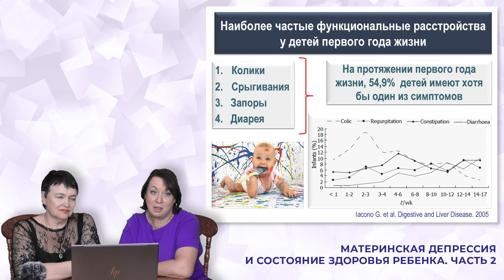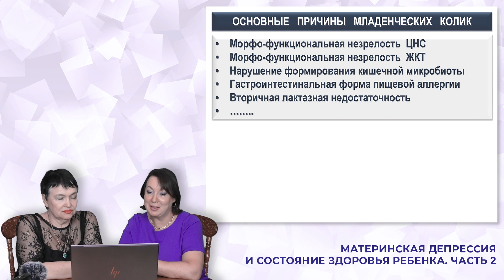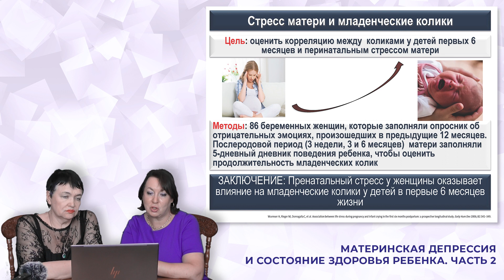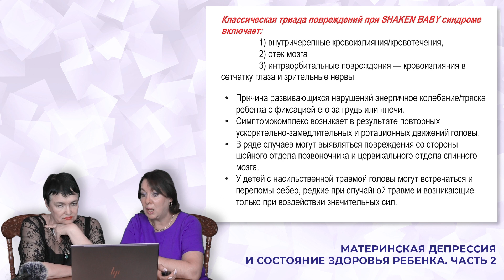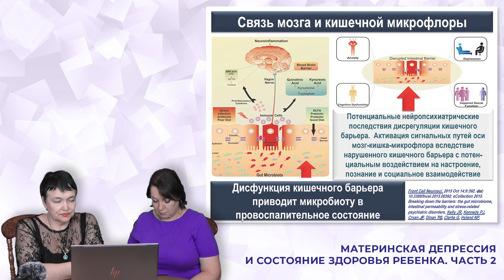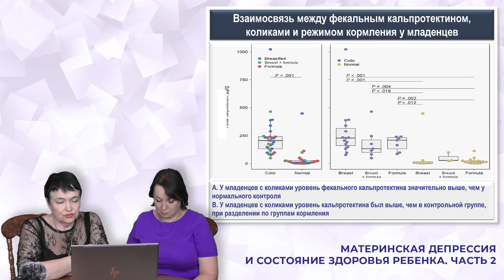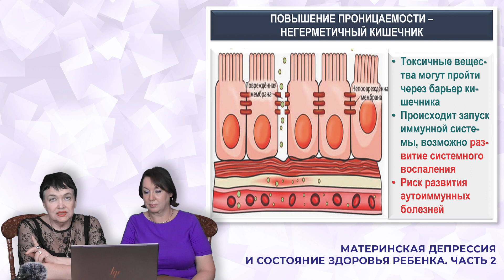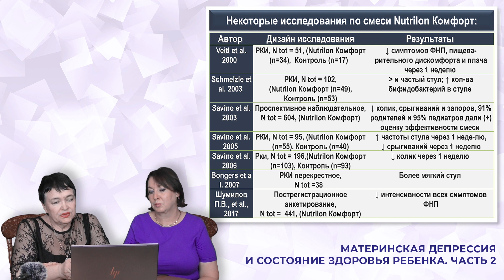18:00 09.10.22 Послеродовая депрессия и здоровье ребенка. Часть 2